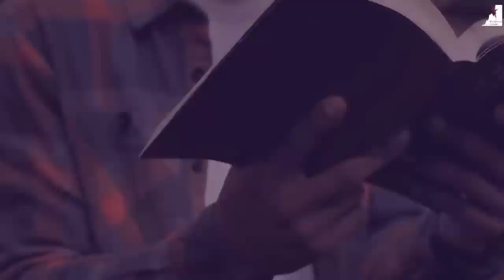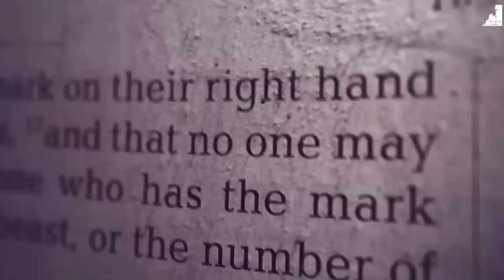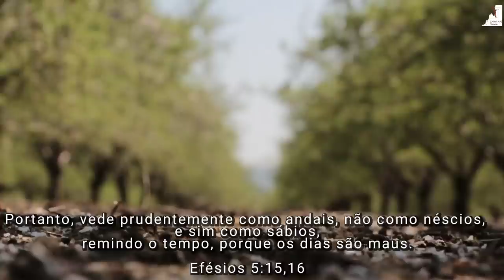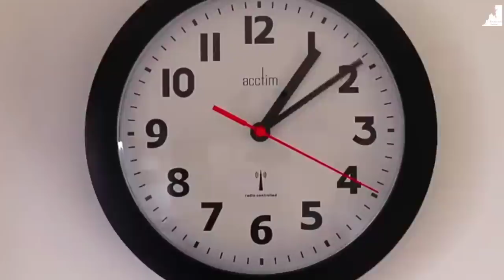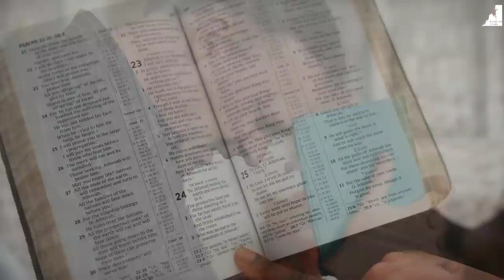💥ACORDA!! TEMOS POUCO TEMPO! A TERRA SERÁ ABALADA COMO NUNCA ANTES!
O Pastor Pedro Dong nos fala da Grande tribulação que virá para experimentar os habitantes da terra, aqueles que não forem Arrebatados ficaram para a grande tribulação, para o governo tirano do Anticristo, ele executará seu plano da marca da besta, aquele que não tiver a marca não poderá comprar comida nem sobreviver nesta terra, acorda igreja jesus está voltando!

🔸PREGAÇÕES

🔸 SÉRIE APOCALIPSE

🔸EZRA MA

🔸MIGUEL MA

🔸Queridos irmãos!